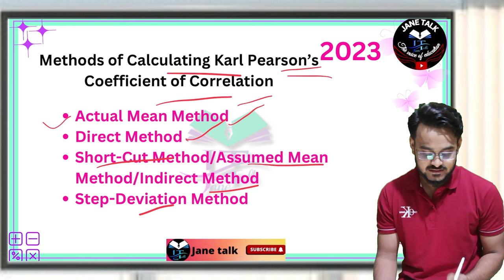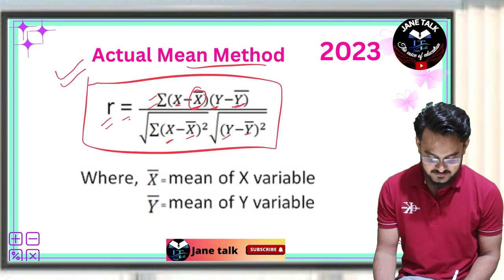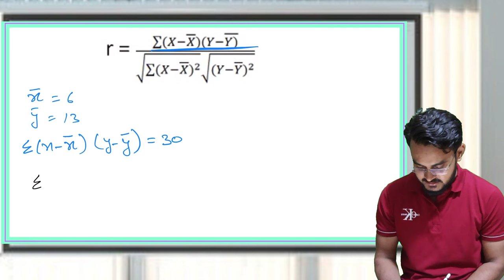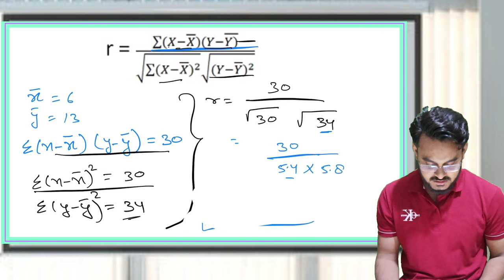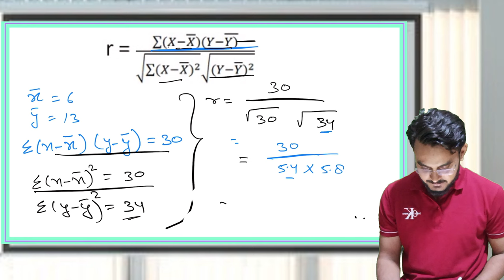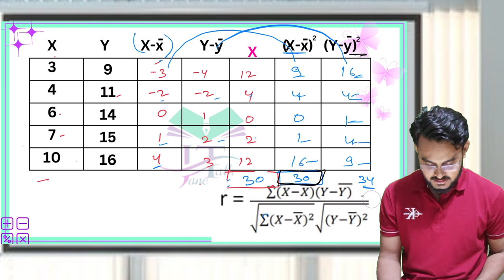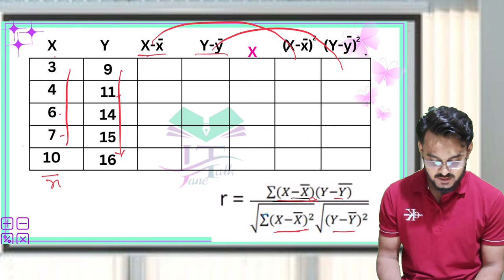Coefficient of correlation Karl Pearson || परीक्षा में पूछे गए प्रश्न || median calculation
measurement Assessment Evaluation मापन आकलन मूल्यांकन complete Video Assessment of Learning BEd

Video-1